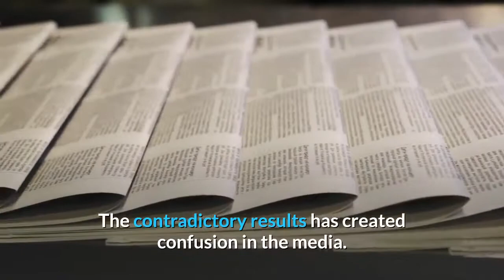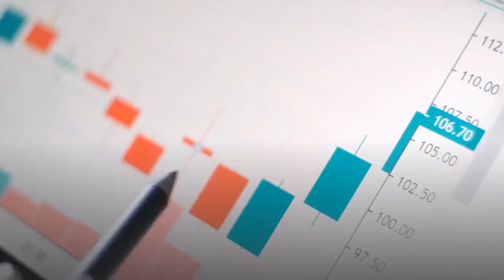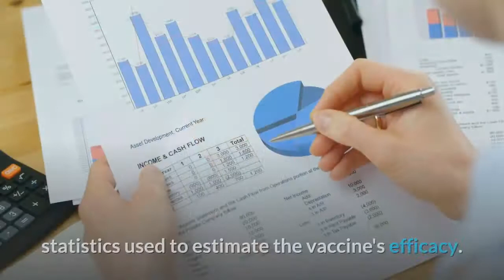How Effective Is Pfizer Against Delta Here’s What We Know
After a study in England found the Pfizer/BioNTech Coronavirus vaccine to be 88% effective against the Delta variant, data from Israel suggests just 41% effectiveness. The contradictory results has created confusion in the media. For example, a Forbes article claimed "Israel's findings [are] the most up to date and accurate assessment of the Pfizer shot against Delta," which implies that Israel's report is more reliable because it's more recent. That's not necessarily true. Which is the correct figure for how well Pfizer's vaccine works? And why is there such a big difference in the effectiveness estimated by the two countries? Comparing the English and Israeli results is challenging because there are at least three potential sources of uncertainty that might influence the figures for efficacy. A vaccine's power to trigger an immune response can wane over time, so one explanation for the data discrepancy is that England and Israel estimated Pfizer's effectiveness based on people with differing levels of immunity. The design of existing Coronavirus vaccines is modelled on the original strain of SARS-CoV-2, which means they can remain potent against that variant while also being less effective against new variants. If Pfizer's vaccine provides less protection against specific variants, it's less powerful against 'the' virus generally. As a consequence, you would expect some fully-vaccinated people (who received both doses of the drug) to be infected by a variant, known as 'breakthrough' infection. The report from Israel's Health Ministry supports the possibility that Pfizer has lost potency, leading to waning immunity: the country's rate of breakthrough Covid cases is higher among people who had been double-jabbed a few months ago, long before they were exposed to Delta. Over a 4-week period (20 June to 17 July 2021), Pfizer's general effectiveness decreased as the time before exposure increased: efficacy was 79% for those who received their second dose in April, 69% for March, 44% for February, and 16% for people who were fully-vaccinated back in January. The average for those four vaccination months gives Pfizer's vaccine an overall figure of 41% effective. According to sampling of the Israeli population since mid-June, the prevalence of Delta is 93%, which suggests that Pfizer's figure largely reflects effectiveness against that variant. By contrast, the study led by Public Health England reported efficacy based on everyone who tested positive for Delta over a 7-month timeframe (26 October 2020 and 16 May 2021) and doesn't mention when those 122 people had been vaccinated. At first glance then, Israel's data looks more accurate as it shows Pfizer's effectiveness in finer detail — but other factors undermine that conclusion. Another possible reason for the discrepancy is the impact of age, which could introduce errors into the statistics used to estimate the vaccine's efficacy.